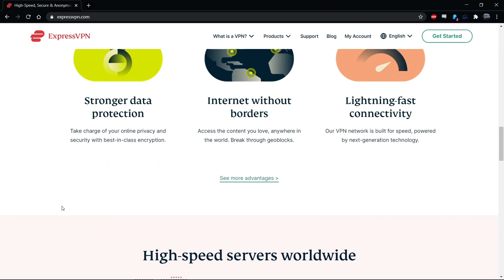How Death Spiral Financing Works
Investigative journalist Lucy Komisar explains death spiral financing and how it relates to naked short selling and GameStop.

Lucy Komisar’s beat is the secret underbelly of the global financial system — offshore bank and corporate secrecy — and its links to corporate crime; tax evasion by the corporations and the very rich; empowerment of dictators and oligarchs; bribery and corruption; drug and arms trafficking; and terrorism. Her dozens of articles on the subject since 1997 have appeared in publications as diverse as The Nation magazine and the Wall Street Journal. She was winner of 2010 Gerald Loeb, National Press Club, Sigma Delta Chi, and National Headliner awards for her exposé of Ponzi-schemer Allen Stanford, which she brought to the Miami Herald. The Loeb award is the country’s most prestigious prize for financial journalism.

Amazon Music 3 Months Free